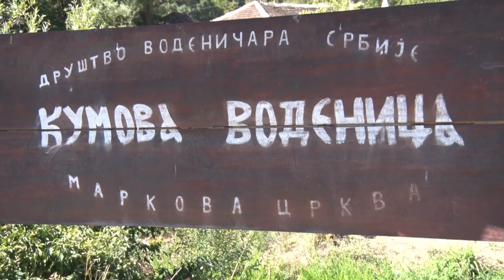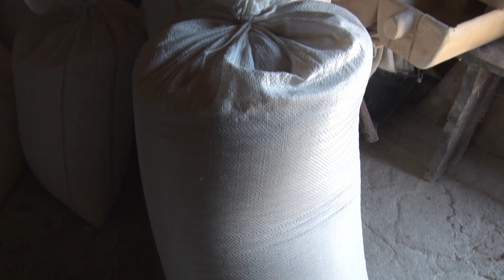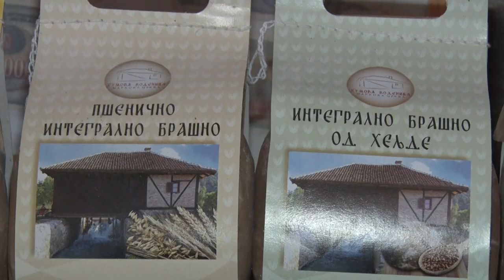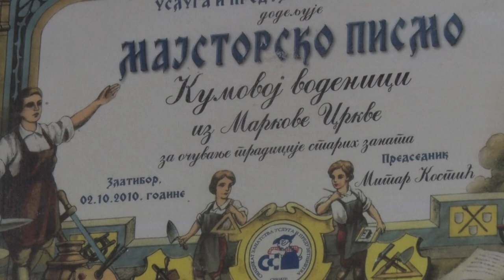Zbog biznisa KUMSTVO NA TESTU - Kumova vodenica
Zašto su dva kuma iz okoline Lajkovca rešila da vekovima staro kumstvo stave na probu i uplove zajedno u poslovnu avanturu?
Sagovornik: Milan Pavlović - "Kumova vodenica", selo Markova Crkva
Facebook : Farma emisija o poljoprivredi